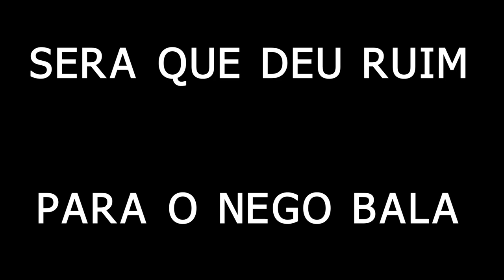ACELERO DO 70mm BOLOLO A REVANCHE! NEGO BALA O PILOTO DO MOMENTO